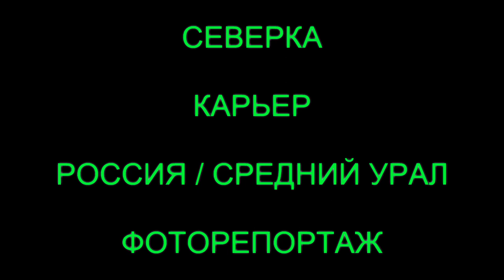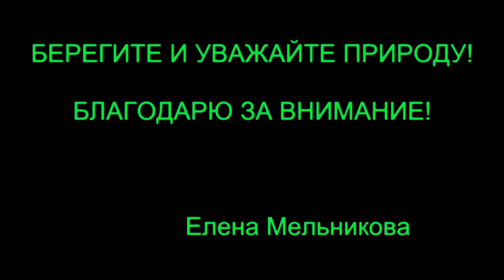КАРЬЕР в п. СЕВЕРКА / СРЕДНИЙ УРАЛ/ ФОТОРЕПОРТАЖ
Посёлок СЕВЕРКА  расположен возле впадения реки Северки в реку Решётку, в 30 км к западу от Екатеринбурга. Поселения здесь существовали, возможно ещё 5 тыс. лет назад, что доказывает существование в 3 км от посёлка т. н. скал Северские писанцы, в 1985 г. В. Н. Прониным на них были открыты писанцы древних людей. Писанцы сохранились только на трёх из пяти скал на высоте от 1,2 м над землёй. Отличается событиями данный карьер — на его берегу ежегодно летом происходит Таинство Крещения. Здесь же, 17 июля 2006, выжила после прямого попадания в голову разряда молнии жительница Екатеринбурга М. Матыгина, при этом цепочка с крестом расплавилась. Окрестности Северки очень живописны, от него начинаются несколько популярных туристических маршрутов. Вблизи ж.-д. станции — Северские каменные палатки. В 3 км от северной окраины посёлка — скалы Соколиный камень, в 4 км — озеро Песчаное, в 10 км — скалы Чёртово городище. С северо-востока к посёлку примыкает гора Медвежка (360 м, с двумя трассами для «клубного» катания на сноуборде и бугельным подъемником, в настоящее время не работает, гора заброшена).

АВТОР ФОТО: Елена Мельникова